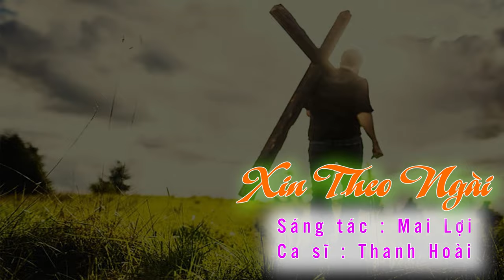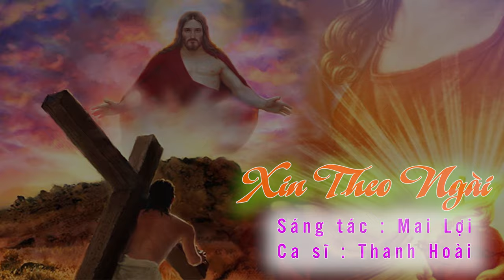Xin Theo Ngài - Thanh Hoài || Thánh Ca Chọn Lọc Hay Nhất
Sáng tác: Mai Lợi
Trình bày: Ca sĩ Thanh Hoài

🎵 Ca khúc: XIN THEOI NGÀI
🎙Ca sĩ : Thanh Hoài
💻 Editor : Tú Hiền
✒ Booking:  Nhạc Thánh Ca Toàn Quốc (Nationwide Event)